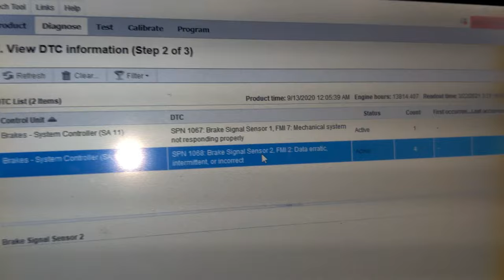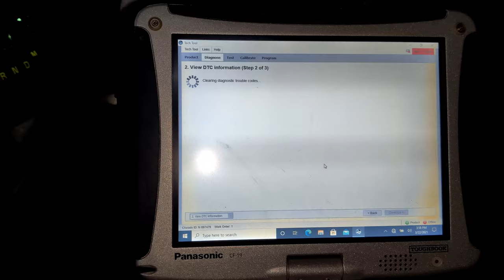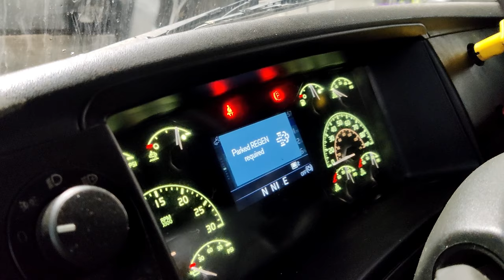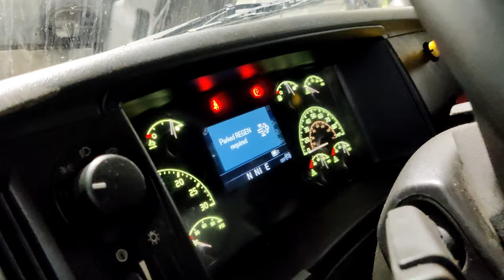Brake pressure sensor replacement Volvo D13 ABS/TC/ESC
Replacing the brake pressure sensor nr.1